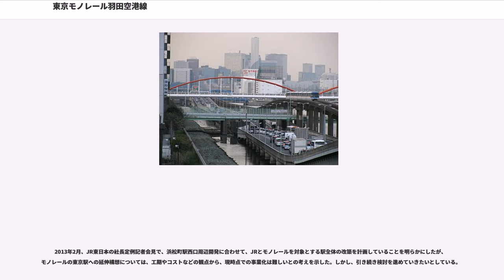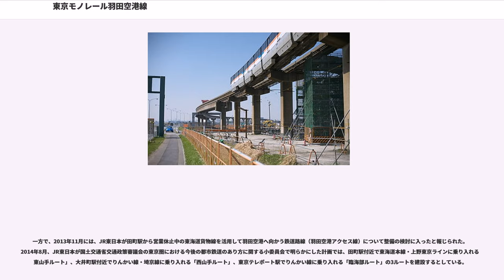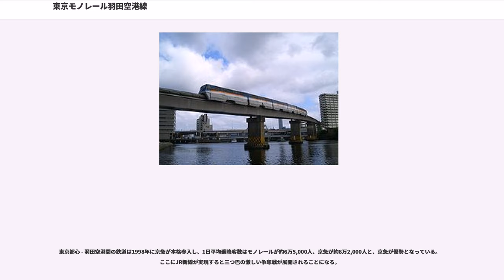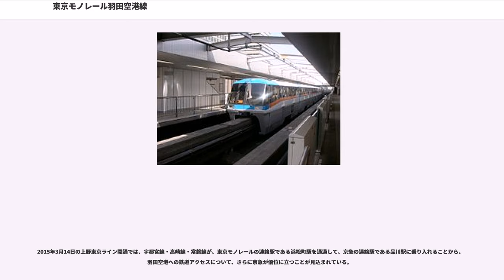東京モノレール羽田空港線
東京モノレール羽田空港線（とうきょうモノレールはねだくうこうせん）は、東京都港区のモノレール浜松町駅から大田区の羽田空港第2ビル駅までを結ぶ東京モノレールのモノレール路線である。路線名には社名を冠す。駅ナンバリングで使われる路線記号はMO。旧称・東京モノレール羽田線。単に「東京モノレール」、「東京モノレール線」と呼ばれることが多い。

東京都心と東京国際空港（羽田空港）を結ぶアクセス路線として、モノレール浜松町 - 羽田空港第2ビル間を普通列車では約23分、空港直行列車である「空港快速」では約18分で結んでいる。

1964年秋の東京オリンピックの開催で、日本国内外からの羽田空港利用客の都心へのアクセスの改善を目的として建設され、10月10日の東京オリンピック開会式前の9月17日に開業した。

この路線は跨座式モノレールで、ほとんどの部分が高架線だが、羽田空港旅客ターミナルビル移転に伴う路線の移設・延長に伴い、天空橋駅付近と新整備場 - 羽田空港第2ビル間は地下線となっている。なお、地下線建設の際、構造上トンネルの断面積が大きくなるなどの理由で建設費がかさみ、運賃も値上がりした。1993年9月の羽田空港延伸前後の運賃を比較すると、一般の空港利用者は乗車距離が伸びたため、1991年末時点ではモノレール浜松町 - （旧）羽田間 (13.0km)が300円だったものが、1994年8月時点でモノレール浜松町 - 羽田空港（現・羽田空港第1ビル）間 (16.9km)が460円になった。ただし、初乗りは90円が110円に、同じ距離で例えばモノレール浜松町 - 羽田整備場（現・整備場）間11.8kmについて比較すると300円が340円となっており、同距離では20円 - 40円の値上げにとどまっている。

車両は開業以来、日立製作所製造のものを使用している。かつては置き換えのペースが新造後13年程度と早かったが、京浜急行電鉄との競合状態となってから車両への投資は抑制気味である。

軌道は、運河の上に建設されている場所が多いため、橋脚にボートなどの船舶を繋留されてしまう場合があり、橋脚には「けい船禁止」の注意書きがある。道路橋などの上を走行する場合、橋脚あるいは跨線に「油が落ちることがあります」との注意書きがある。また、2011年2月4日に発生した変電所トラブルによる長時間の運行停止が発生した際に、運河の上に軌道があることで、この区間で列車が立ち往生した際に乗客を救出することが困難であるという問題点が浮き彫りとなった。さらに、同年3月11日の東日本大震災発生時には、津波が到達する危険があることから（東京湾一帯にも津波警報が発表されていた）警報が解除されるまで運河上の区間の安全確認ができず、運転再開まで長時間を要した。その後、対策として川崎重工業が開発したニッケル・水素蓄電池である「ギガセル」を変電所に設置し、停電時においても蓄電された電力で最寄駅まで運行することができるようにしている。

2010年10月21日現在

以下2008年5月5日現在

東京モノレール羽田空港線では、以下の3種類の種別の列車が運行されている。日本国内のモノレールで通過駅を持つ定期列車を運行する路線は当線のみである。

ほぼすべての列車がモノレール浜松町 - 羽田空港第2ビル間を通しで運転するが、昭和島駅に車庫がある関係で、早朝と夕方に流通センター発モノレール浜松町行、深夜にモノレール浜松町発昭和島行の区間運転列車が数本設定されている。

運転間隔は、平日朝ラッシュはピーク時は普通のみが3分20秒間隔。昼間（平日・土休日とも）は空港快速・区間快速・普通それぞれが12分ごととなっている。

運営会社の東京モノレールは1959年に大和観光株式会社として設立された。当初は新橋駅を起点として計画されており、大和観光から改称した日本高架電鉄は1961年12月26日に羽田 - 新橋間の免許を取得しているが、用地確保の目処が立たず、やむなく浜松町駅をターミナルとしている。建設区間の短縮に伴い、浜松町 - 新橋間の免許を1966年1月31日に失効させている。

また、1964年の東京オリンピックに間に合わせるため、用地買収が不要な京浜運河の上に多くの区間が建設されるが、終夜の突貫工事が行われたため多大な工費がかかり、その後の経営の足かせとなった。
1964年の開業当初は...